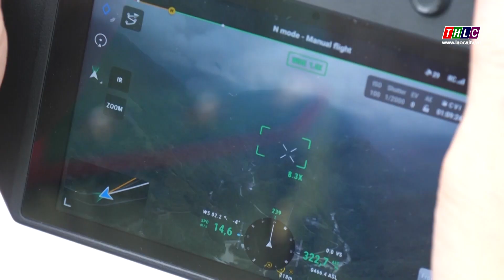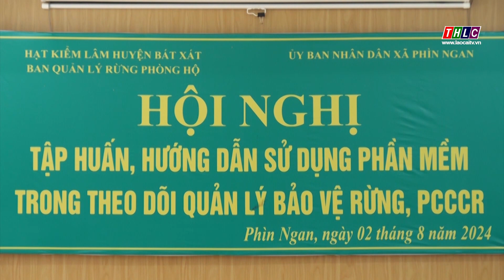Phát triển bền vững: Bảo vệ và Phát triển rừng (15/8/2024) | THLC